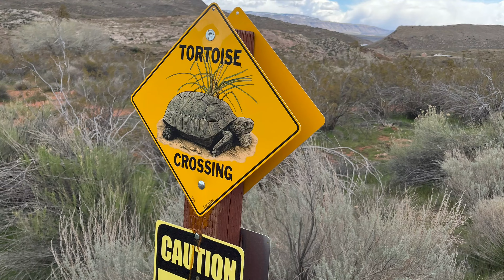2023 Warner Valley Trip 4K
Spring Break trip to Warner Valley. We visited Sand Hollow State Park, Gunlock Falls, Red Cliffs and Long Valley.

0:00 Warner Valley
0:16 Sand Hollow Reservoir Beach
0:42 Sand Hollow Cliffs
1:14 Gunlock Falls
2:40 Purple Hills Long Valley
3:25 Dunes Above Sand Hollow
3:55 Red Cliffs Hike
5:08 Pioneer Park St. George